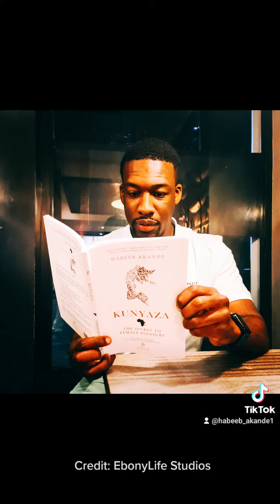"90% of Men Are Selfish Lovers"